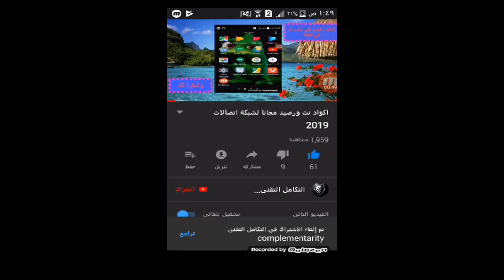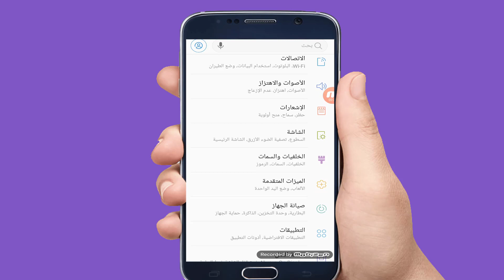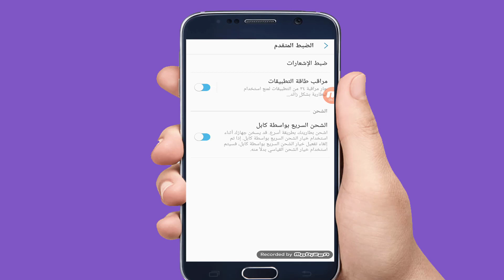طريقة تشغيل خاصية الشحن السريع على اى هاتف اندرويد2020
كيفيةتشغيل خاصية الشحن السريع على أي هاتف اندرويد2020
الشحن السريع على اي هاتف أندرويد و اضافة خاصية الشحن السريع على هواتف الاندرويد والحل النهائي لمشكلة الشحن البطيئ للشاحن الكيبل والشاحل اللاسلكي لهواتف الاندرويد
رابط قناتى الثانية

خاصية _الشحن_السريع_للهاتف